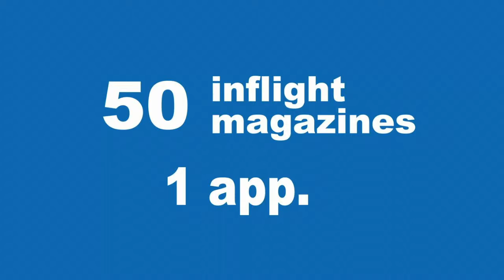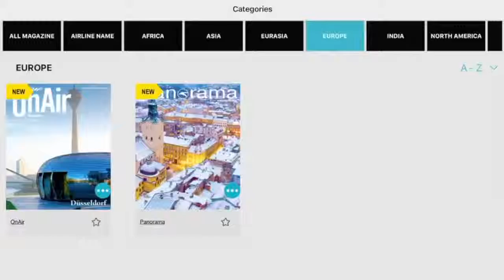ALTITUDE INFLIGHT MAGAZINES APP LAUNCHES WITH GLOBAL AIRLINE PARTICIPATION (subtitled version)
We just launched our Altitude Inflight Magazines free app with our partner airlines Adria Airways, Aurigny, Air Vanuatu, Azerbaijan Airlines, Air Lao, Ukraine International Airlines, and Air Namibia. Get the app for free and check it out!